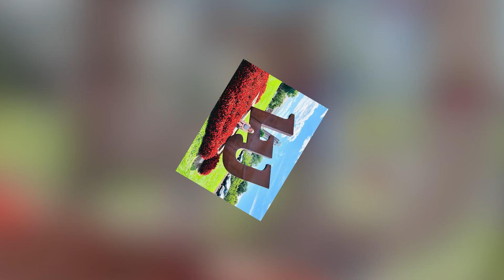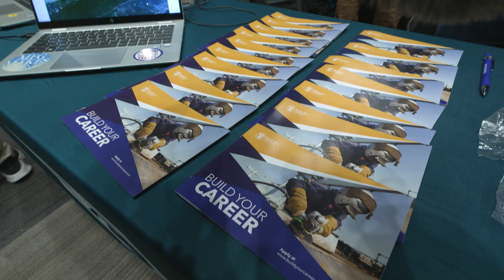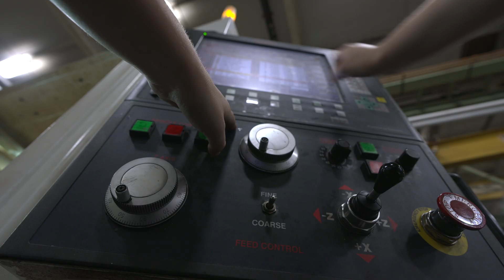NNS Shipbuilder Finds Success in Training Program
Meet Margaret Abrams, the first female CNC machinist to graduate from the ATDM program in Newport News Shipbuilding’s Pipe Department. The Hampton Roads native is a 2024 graduate of the Accelerated Training in Defense Manufacturing (ATDM) program in Danville, Virginia, and is now doing her part to bring to life nuclear-powered U.S. Navy aircraft carriers and submarines. Abrams’ story is proof that a college degree isn’t a requirement to make important contributions to our nation’s security.